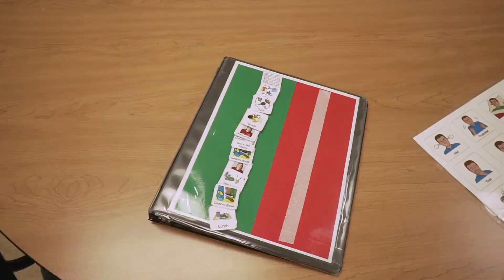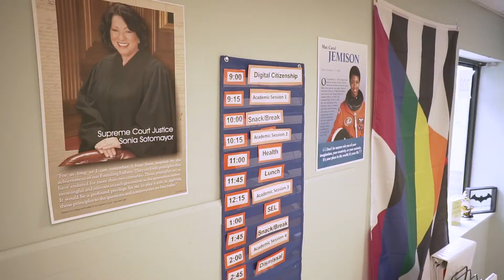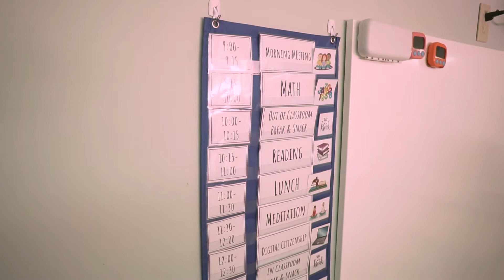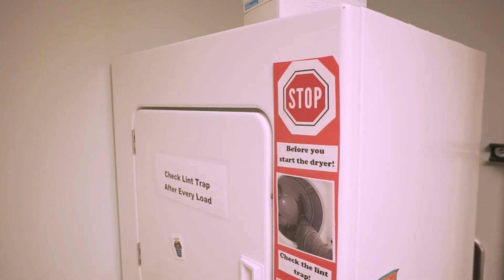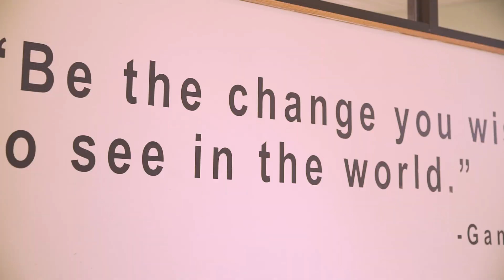The Richardson School - Madison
We at The Richardson School believe that a normal school setting is vital to the learning process, which is why our school offers all the amenities of a traditional school, but with specialized educational, behavioral, and social supports.

Located in 5 Wisconsin communities, Appleton, Beloit, Brookfield, Madison and West Allis, our schools feature amenities that include large classrooms, sensory rooms, student fitness areas, outdoor playgrounds, gymnasiums, cafeterias and a mix of both traditional textbook curriculum and cutting-edge technology such as in classroom computer instruction, iPads, student laptops and smart boards in every class.

Our goal is simple: To provide students the skills they need to function effectively and successfully, and return to their home school environment as soon as possible.